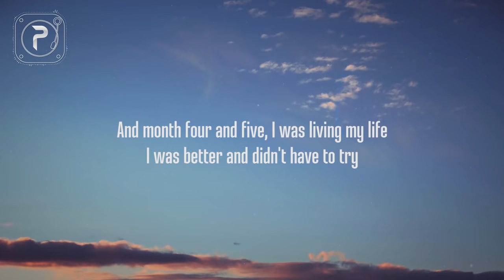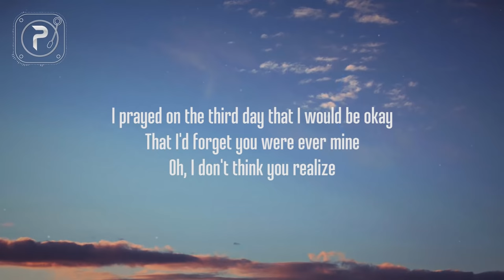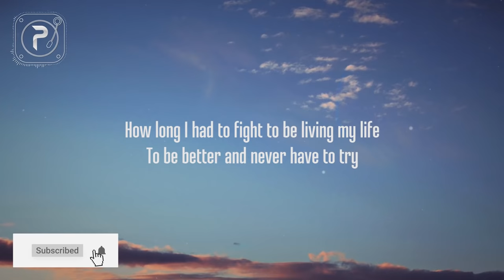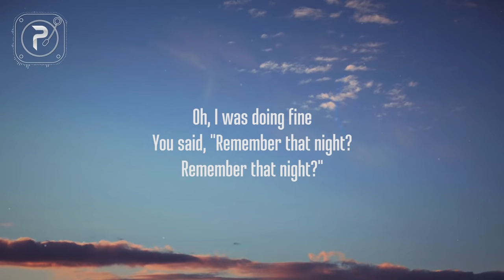Remember That Night? - Sara Kays (Lyrics)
Sara Kays - Remember That Night (lyrics)
Sara Kays - Remember That Night

Remember That Night  lyrics :

[Verse 1]
The day after you said goodbye
All I did was lay in bed and cry
But after one month, I started to move on
And after two, I felt alright
Then three months in, you were off my mind

[Pre-Chorus]
And month four and five, I was living my life
I was better and didn't have to try
Not to think of you, until you reached out and said

[Chorus]
We went for a drive, 2:30 in the morning
I kissed you, it was pouring
We held each other tight
Before the night was over
You looked over your shoulder
Oh, I was doing fine
You said, "Remember that night?

[Verse 2]
The day after you had reached out
I was broken for the second time around
I prayed on the third day that I would be okay
That I'd forget you were ever mine
Oh, I don't think you realize

[Pre-Chorus]
How long I had to fight to be living my life
To be better and never have to try

[Bridge]
Do you remember?
Remember?

[Outro]
Do you remember?
Remember?

remember that night sara kays